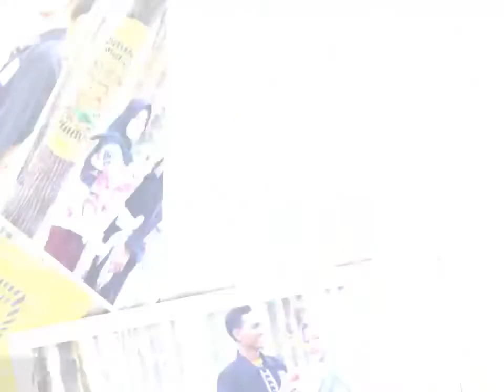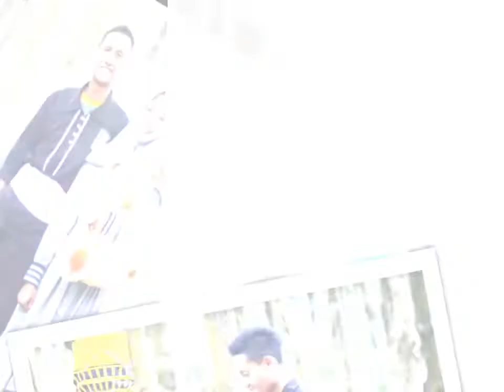Pasangan Romantis Anak PSHT OKU Sumatera Selatan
ROMANTISNYA ANAK PSHT BATUMARTA OKU